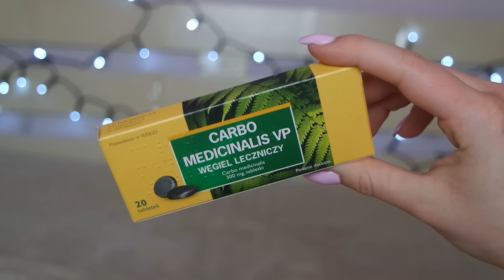ULUBIEŃCY LUTEGO 2017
Nie zapomnijcie o kciukach w GÓRĘ i SUBSKRYPCJI jeśli filmik się Wam spodobał :)

Tu mnie znajdziecie :

♥ Grupa na Facebooku - RYSIONATORS (pisane capslockiem)

NAGRYWAM : Samsung nx3000

MONTUJE W : iMovie